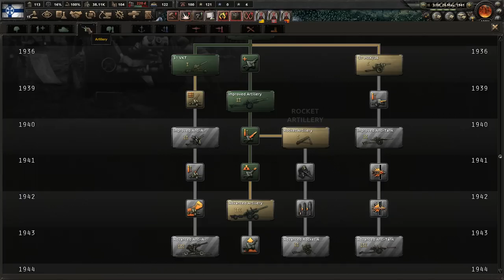Sovětský nástup na scénu | Hearts of Iron 4 (Finsko) #3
Průchod kampaní strategie Hearts of Iron IV za Finsko, společně s živým komentářem.